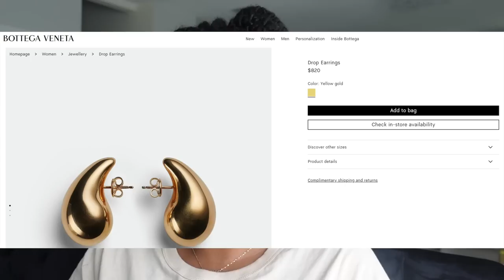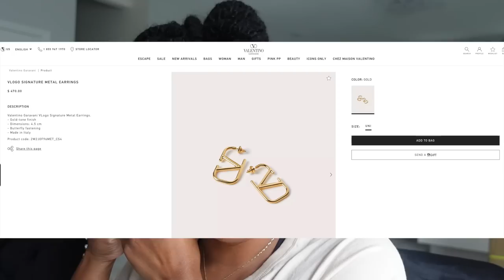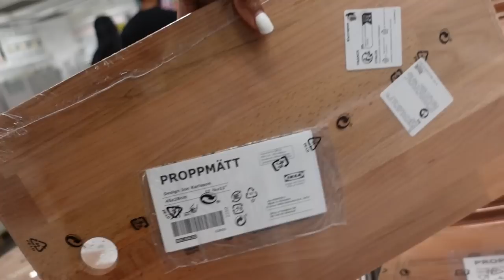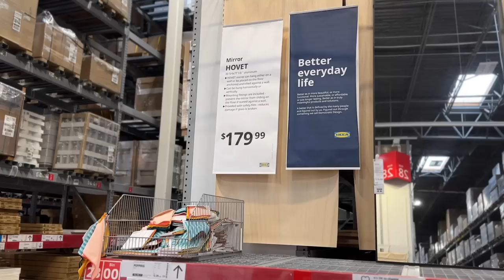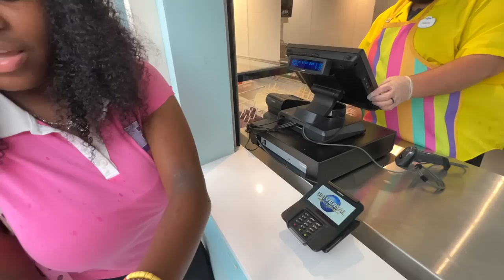My 14 Year Old First Wig Install | A Trip To Ikea | Going To Minions Land | Playing In Giant Bubbles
V Earrings
Tear Drop Earrings
Curly Wig
Black Wheel Cover

✨ X-Pression Twisted Up 3X Springy Afro Twist